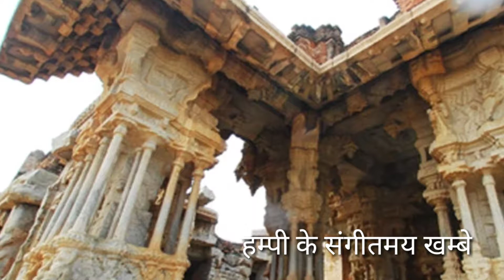Unsolved Mysteries Part 1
This is a video of unsolved misteries.
All about Unsolved miseries series Hindi Video.
About :- All about CKTECK is a YouTube channel where you will find all knowledge video.